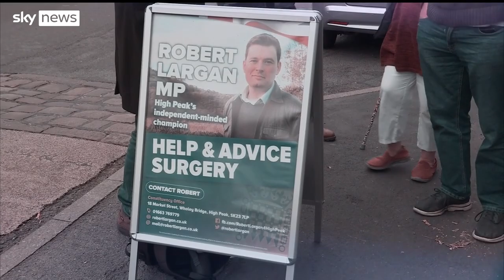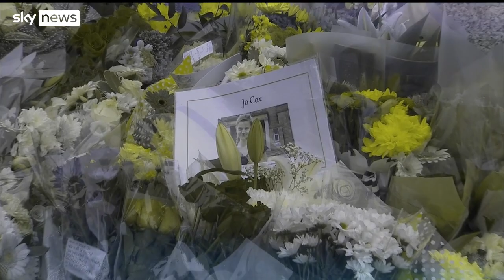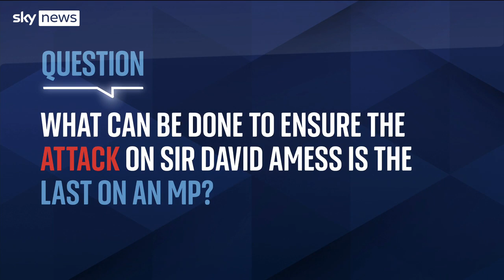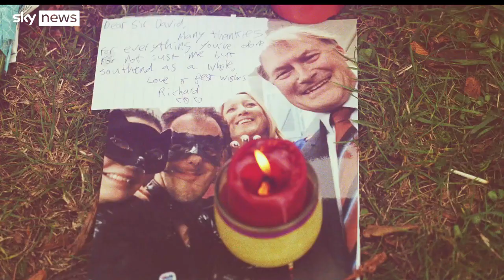The Great Debate: Has Politics Become Too Hostile?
On The Great Debate this week, following the killing of Sir David Amess, Sky News' Trevor Phillips is joined by our viewers panel and experts in the studio to ask if better protections can be put in place for MPs.

Watch the programme here in full.

and download our apps